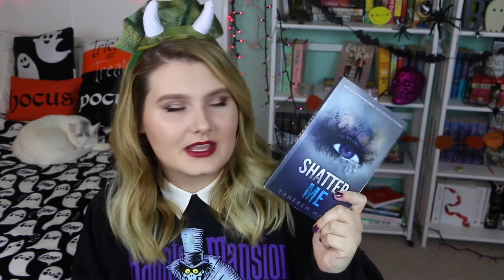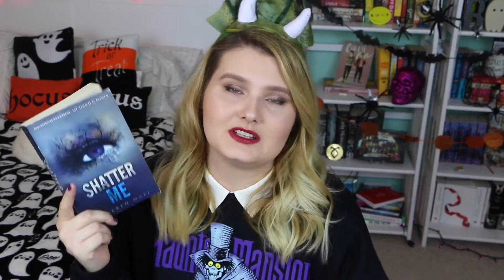Bump In The Night Book Tag | BooksTeaLozzi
It's almost Halloween!!

If you'd like to follow the more fangirl side of me

Mailing address:
Waynesboro, VA
22980